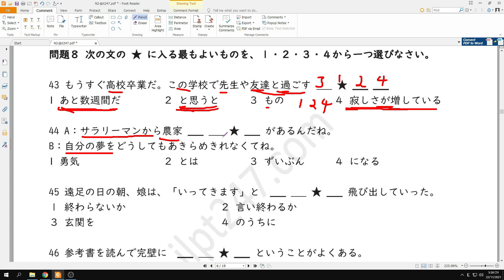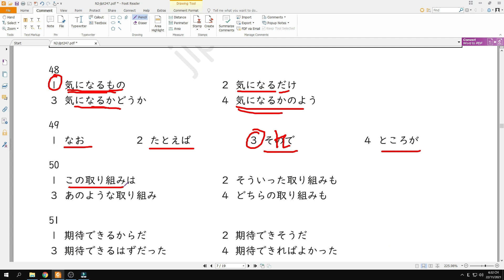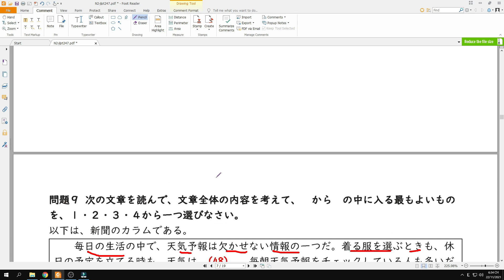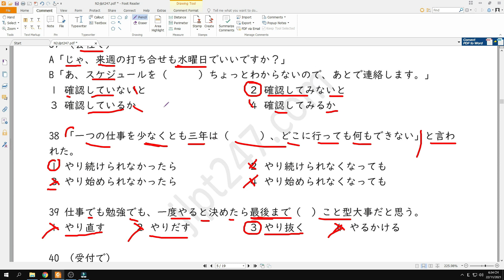Chữa đề JLPT N2 tháng 7 năm 2021 phần ngữ pháp-Toảnsensei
Chữa đề JLPT N2 tháng 7 năm 2021 phần ngữ pháp(nguồn đề jlpt247.com)
✔Chỉ còn ít ngày nữa là đến kì thi rồi,vì vậy mình sẽ livestream chữa đề các năm vào tối thứ 3/5 vào lúc 7h30 giờ vn,hi vọng rằng phần chữa đề của mình sẽ giúp các bạn nạp thêm được một số kiến thức và đạt được kết quả mong muốn trong kì thi sắp tới nha👦